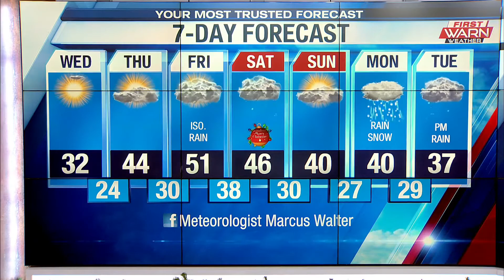5 PM Weathercast with Meteorologist Marcus Walter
5 PM Weathercast with Meteorologist Marcus Walter